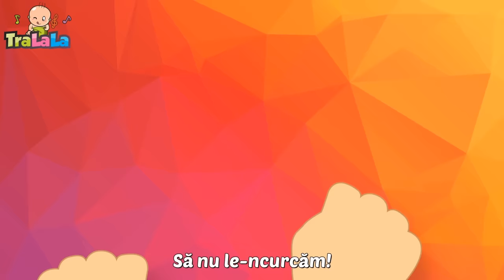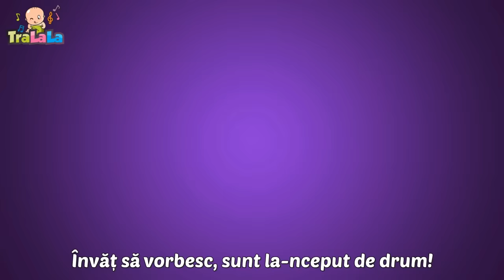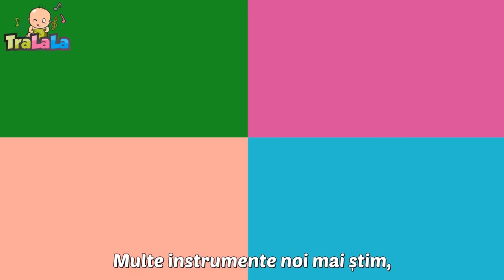Vulpe, tu mi-ai furat gâsca 60 MIN - Cântece pentru copii | TraLaLa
Urmăriți cele mai frumoase cântece pentru copii de grădiniță, create de TraLaLa! Cântecele noi vor apărea în fiecare săptămână, așa că nu uita să te abonezi la canalul TraLaLa!

Dă click pe cântecul preferat:

0:00 Vulpe, tu mi-ai furat gâsca 1:23 Găinușa cea moțată 2:39 Cinci rățuște 5:00 În pădurea cu alune 3D 7:02 Domnișoara Anișoara 8:24 10 Degețele 3D 10:42 Elefantul Cici 3D 12:46 Iepurași drăgălași 14:29 Iepuraș coconaș 3D 15:36 Am o casă mititică 17:34 Rățuștele mele pe apă s-au dus 19:23 Stâng și drept 21:40 Părțile corpului 23:06 Cățelul Bingo 25:30 Oac, oac, diri-diri-dam 3D 26:54 Bebe și tata 28:25 Cinci maimuțele 30:38 Trei pisicuțe 32:57 Degetele 34:31 Dacă vesel se trăiește 36:10 Alunelu, alunelu, hai la joc 37:08 Bunicul meu o fermă avea 38:27 Primele cuvinte 40:40 Ghidușel 41:56 Azi Grivei e mânios 43:12 Cântecul degețelelor 44:13 Melc, melc, codobelc 45:09 Un cățel mititel 46:28 Un elefant se legăna 48:24 Puișorul cafeniu 50:19 Instrumentele muzicale 52:49 Un motan cât un pisoi 55:25 Noi suntem piticii 56:43 Bate vântul frunzele 57:55 Ceata lui Pițigoi 59:05 Deschide urechea bine